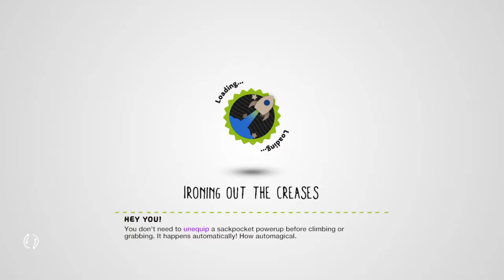LittleBigPlanet™3 (US) adventure time game part 20 - is cosmic - cloud caravan